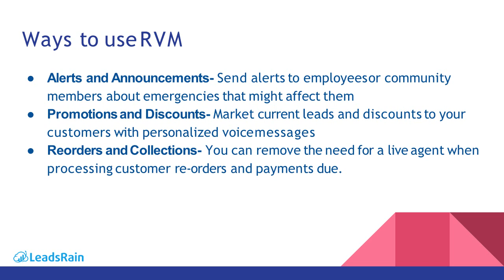What is Ringless Voicemail?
RVM is a non-intrusive technology that lets you drop voicemail messages directly into the recipient’s voicemail box without their phones ringing